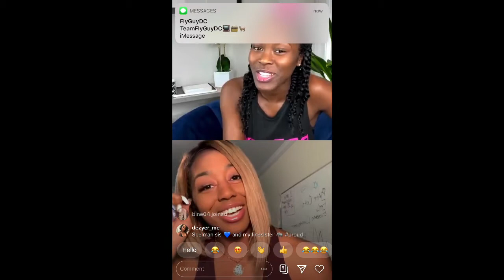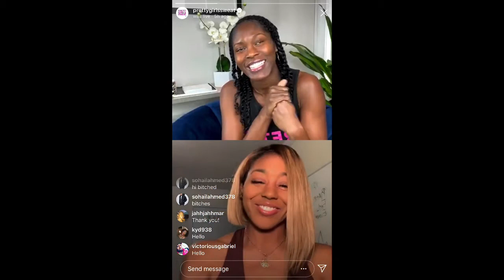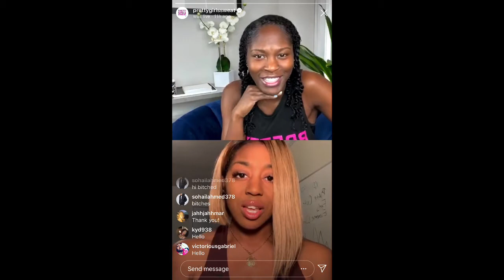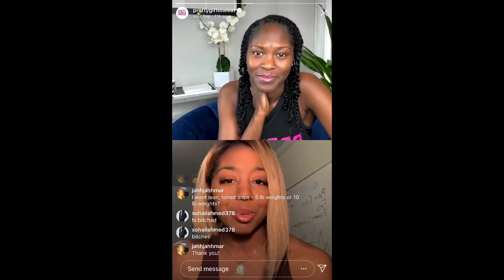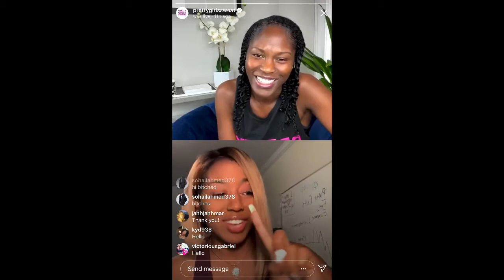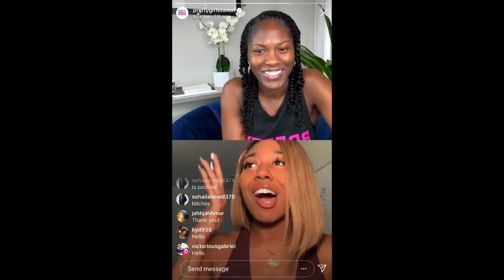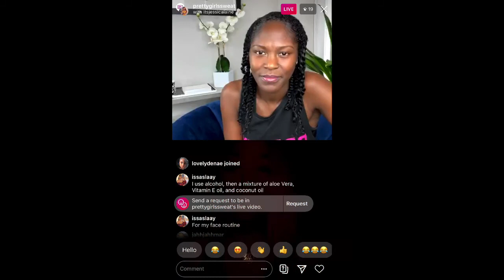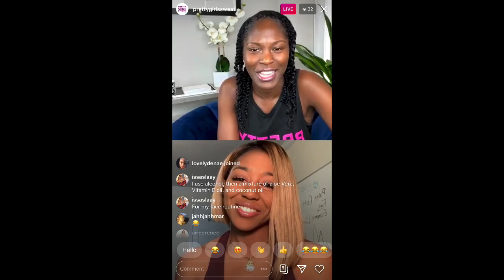IG LIVE | Faith + Finance + Fitness Expert Jessica Laine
Jessica Laine is a health reporter and elite fitness professional that is known for shaping lives everywhere.  She is a 2015 Ringside World Championship boxer, that succeeded to the 2016 Olympic trials, and transitioned her talent of fighting in the ring to helping people knock out obesity, combat health disparities, and fight for their lives.

She stopped by our IG Live to chat with our founder Aeshia DeVore  Branch to answer some fun questions and share how she's been balancing her physical, mental, and nutritional health during the pandemic.

For the latest trends and videos, visit: prettygirlssweat [dot] com
Like PRETTY GIRLS SWEAT on Facebook: PrettyGirlsSweat
Follow PRETTY GIRLS SWEAT on Twitter: @prettygirlsweat
Follow PRETTY GIRLS SWEAT on Spotify: @prettygirlssweat
Heart PRETTY GIRLS SWEAT on Instagram: @prettygirlssweat